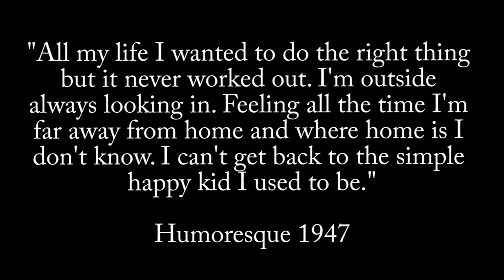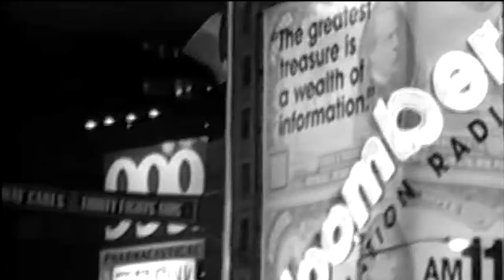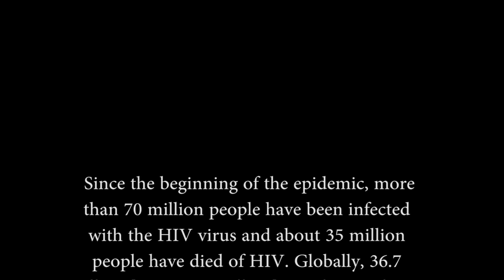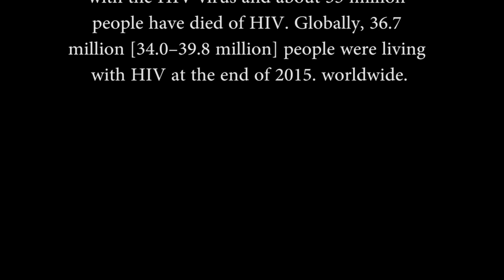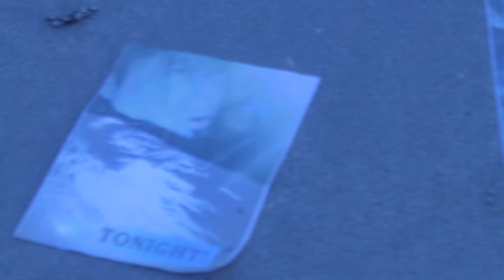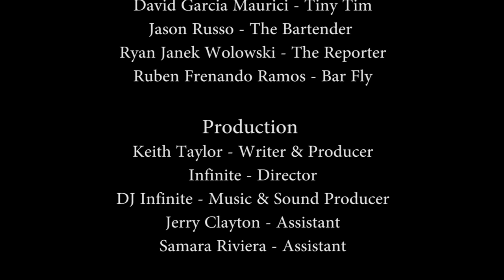THE STAGE A Short Musical Film by Keith Taylor